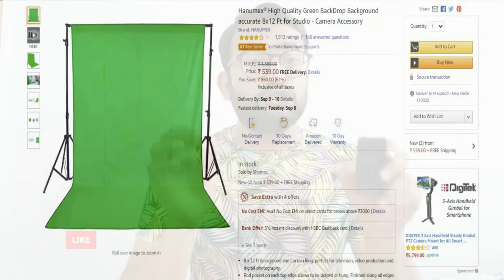Buy YouTube gadget from Kucha market Chandni chowk Delhi| Etna Sasta Kahin nahin